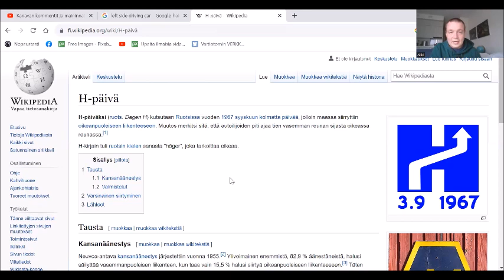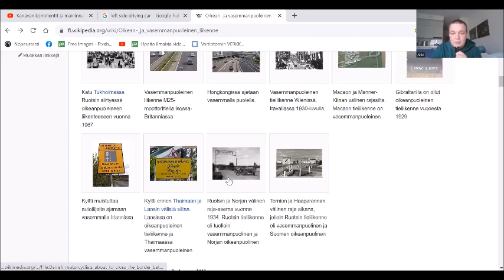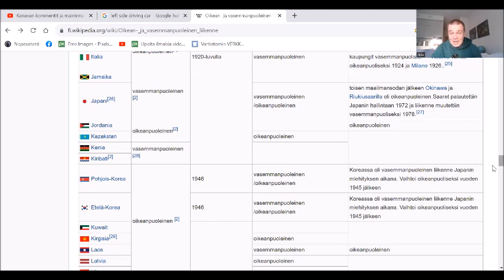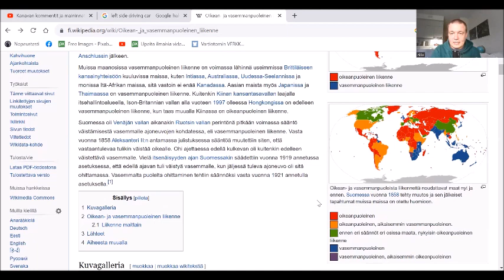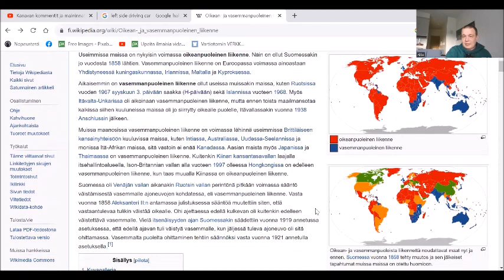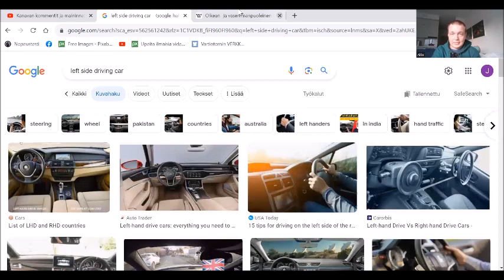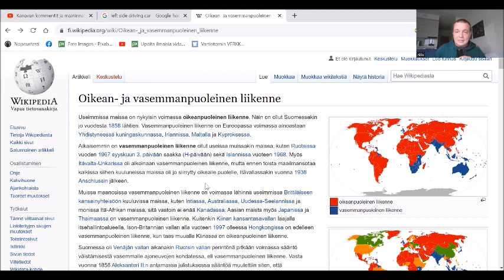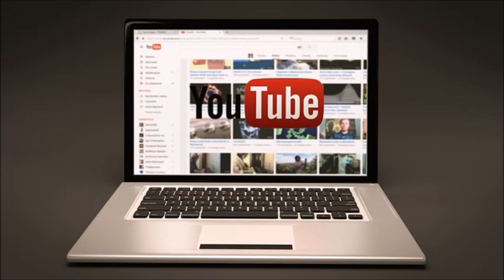Maailma ilman oikeanpuoleista liikennettä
Vähän aikaa sitten tulleen videon aiheen ehdotuksen väsäsin näin syksyn alkupuolella, johon oli aiheena oikein helppo tarttua, erääseen videooni viiden vuoden takaa viittaan puhumiseni aikana.

Lisäksi tämän tekeleeni lopulla erään melko pitkän kirjalainauksen kautta tuon esille sitä millaisista aiheista aion videota työstää tässä syksyn edetessä.